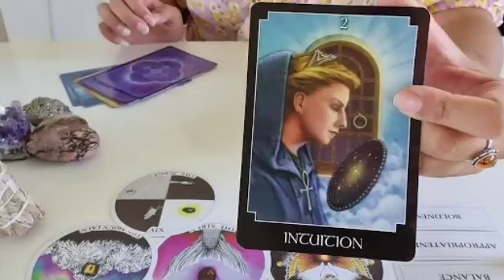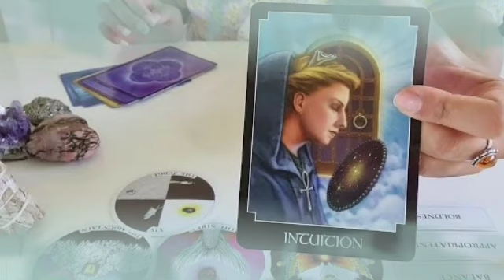برج الدلو من 15 إلى 30 نوفمبر 2022 // بيستناك يا دلو😌العلاقة بين حبيبك😍لازم يكون عندك هذا شيء😔